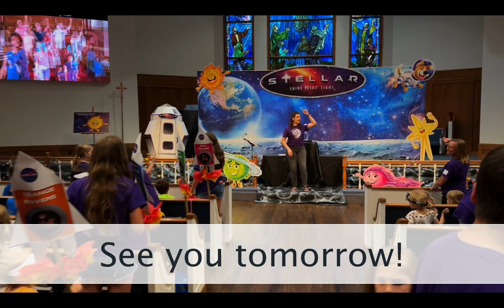OSL VBS: Day 3! - There was JOY in the HOUSE!